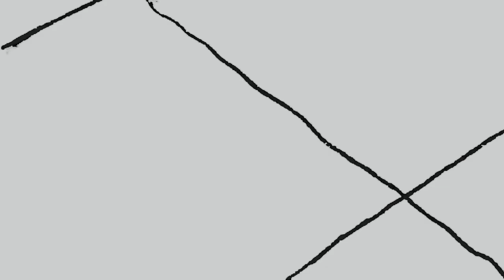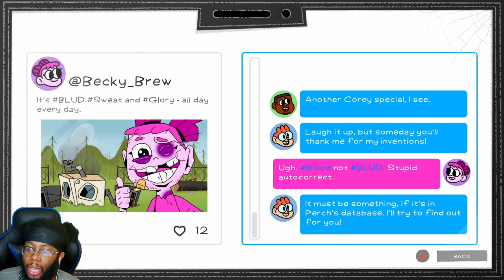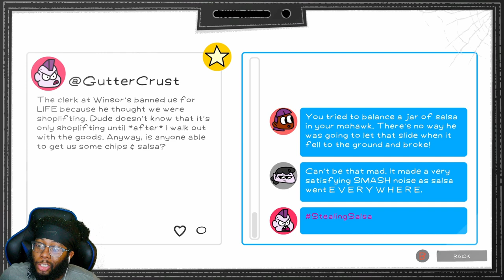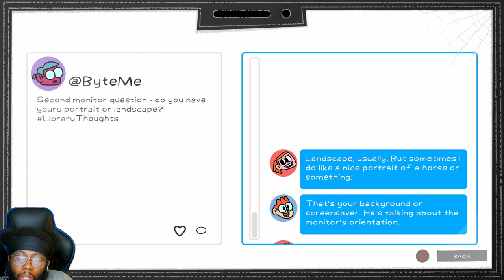Vampires at School | Blud | Part 2[Director Cut]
Blud is a dungeon crawler that we will be having a lets play on

Chapters:
00:00 Intro
00:20 Boss
04:35 Walking to school
12:25 Outside of School
15:06 School Daze
22:41 Erasers
40:00 Key to AV
44:00 Key to Basement
47:03 Outro

Where you can find me at:
PSN- PrinceJM2